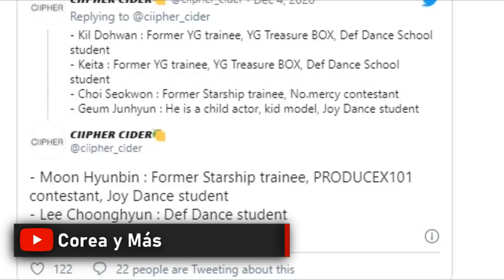ESTOS 2 INTEGRANTES DE BTS REVELARAN QUE ESTAN SALIENDO EN 2021? | Corea y Mas